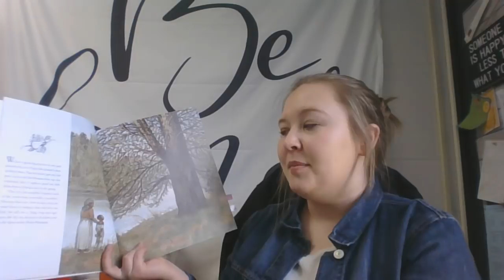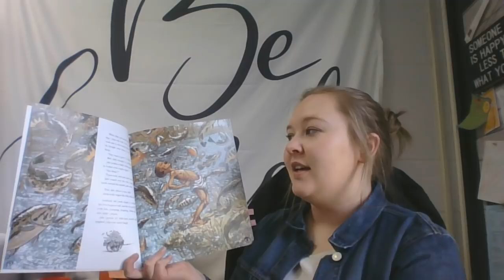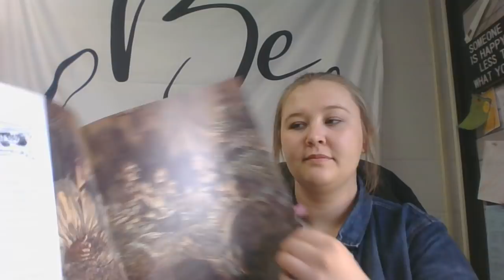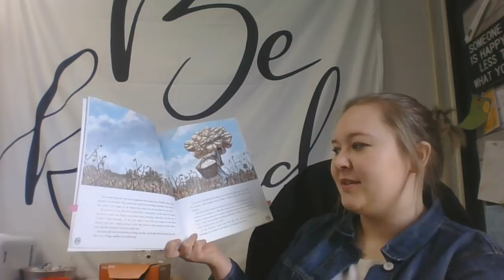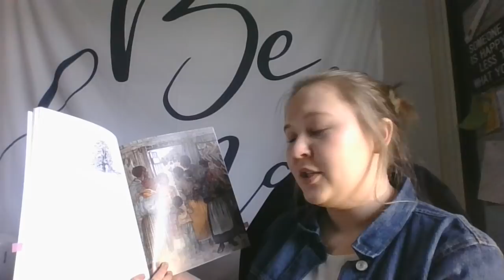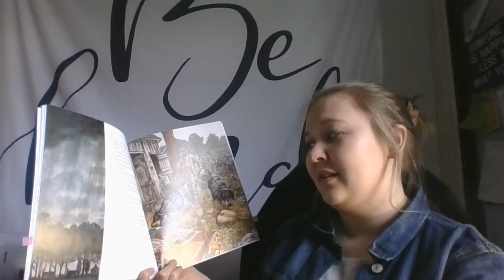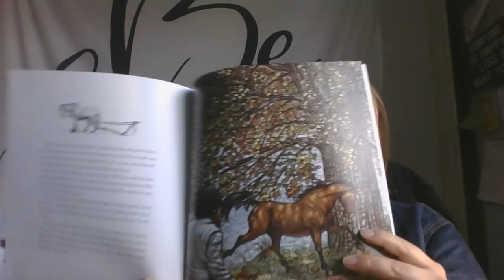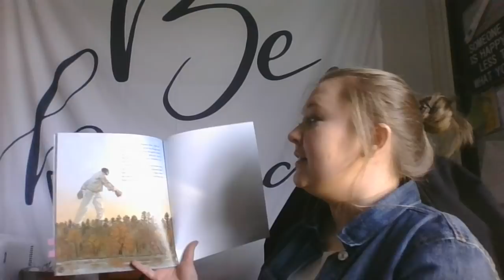Big Jabe by Jerdine Nolen